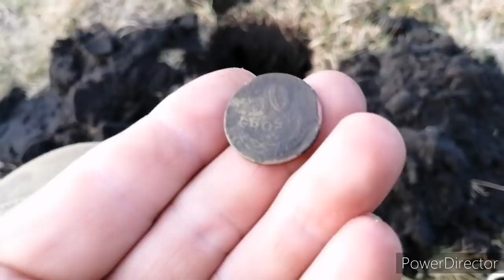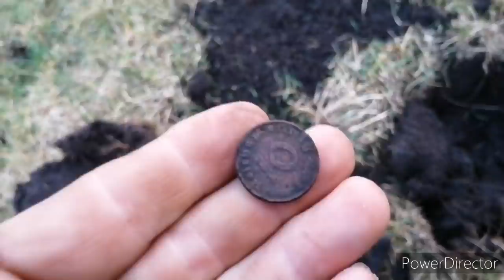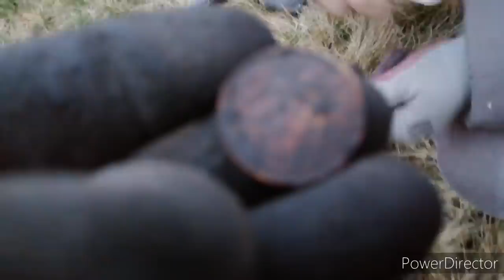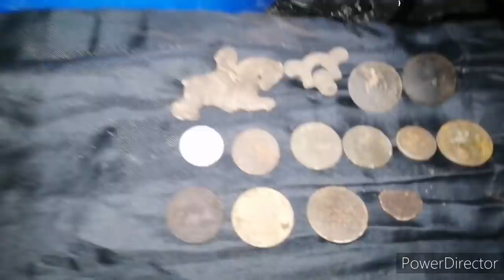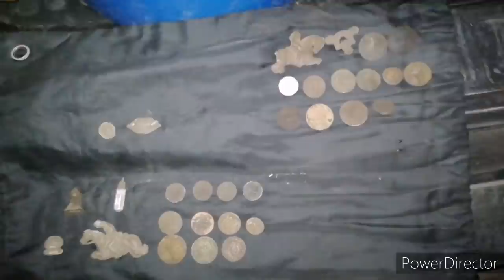CO MOŻNA WYKOPAĆ NA DRODZE POD LASEM???